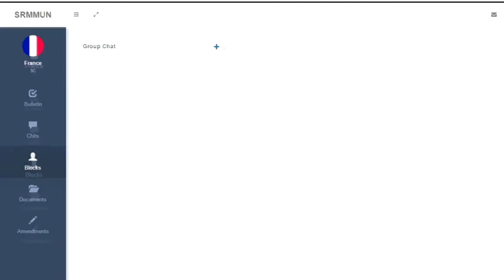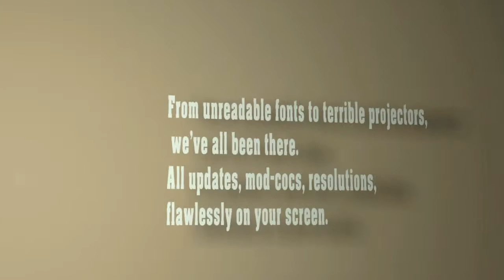Cher Ami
Nobody really needs a reason to whip out their "smart" devices and do everything with them. It's just protocol now. So, in the interest of of letting you do just that, we've created a digital messenger pigeon.
Now communicate at an MUN, minus the paper trail.
Because Michael Jackson told us to take care of trees.
Smoother than we wished we were, the web-based app offers a multitude of features that collectively help you be the delegate/EB/IP you wished you were.
Or are, you're probably awesome already.
You can chat, make groups, refer to academic resources in a handy fashion, and yes, you can still be lascivious in your chits - privacy is ensured.
Its efficient, convenient, it's your Man-Friday in council.
Wingman-in-Chief, squire and insanely brag-worthy, we give you Cher Ami.